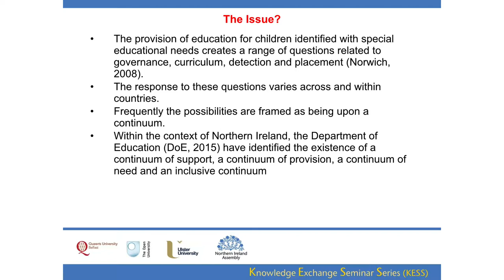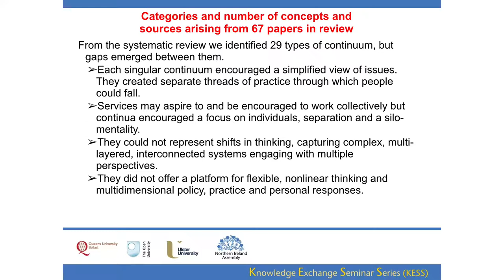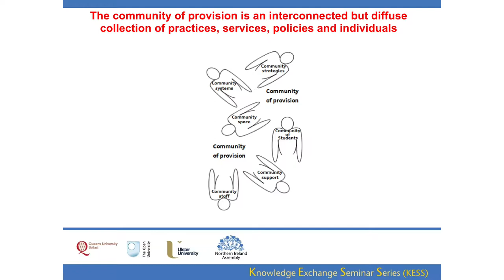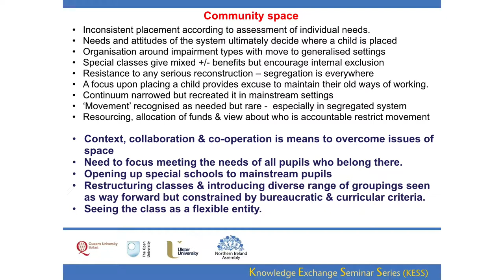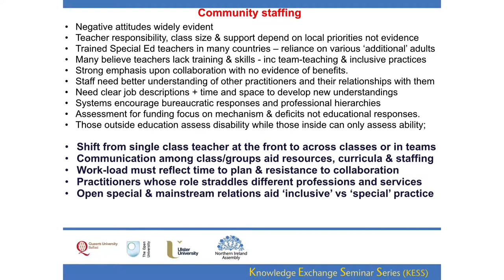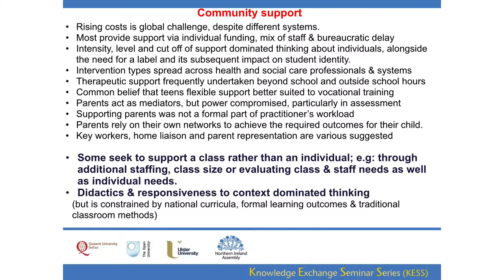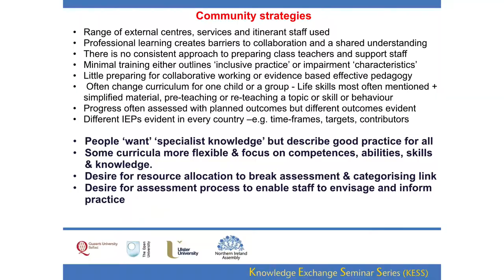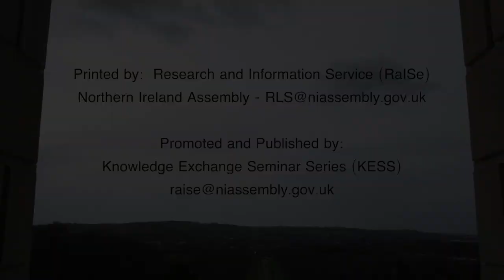29 March 2017 - Global Challenges for Inclusive and Special Education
Prof Jonathan Rix (OU) - Global Challenges for Inclusive and Special Education – Exploring solutions within a Community of Provision

This seminar builds upon a study undertaken for the National Council for Special Education in the Republic of Ireland, examining the continuum of special education globally (Rix, Sheehy, Fletcher-Campbell, Crisp & Harper, 2013). This involved a systematic literature review of the multitude of continua associated with special education, followed by a review of policy in 50 countries, and then a further detailed examination of 11 administrations. Although this review did not include Northern Ireland, the seminar will present findings and a framework of analysis which will have direct relevance to the experiences of Northern Ireland’s policy-makers and practitioners. The Community of Provision (CoPro) was developed to explore the challenges of the systems in the study. It is defined by the settings and services that work together to provide a service within a locality. The nature of the CoPro will vary nationally and locally and be dependent upon the individuals concerned. It is intended to encapsulate complex societal support systems, assisting the thinking of decision-makers and researchers and underlining the need to focus their efforts across all arenas of practice. (Rix, J., Sheehy, K., Fletcher-Campbell, F., Crisp, M. & Harper, A. (2013) Continuum of Education Provision for Children with Special Educational Needs: Review of International Policies and Practices. (Volumes 1&2.) National Council for Special Education, Trim.)